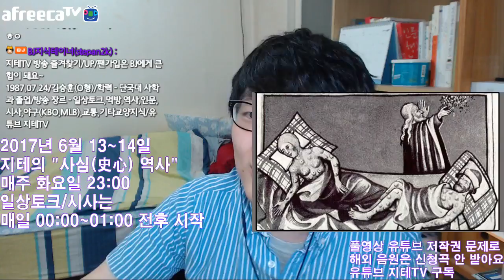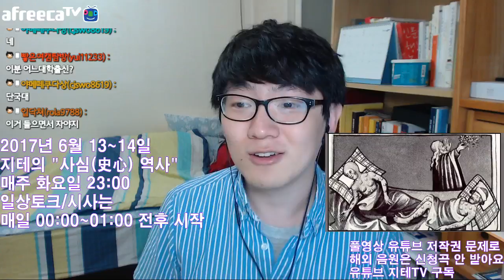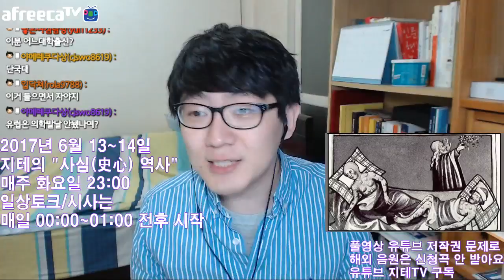역사적 재앙, 흑사병과 천연두 | 지테TV 사심 史心 역사 29화 2부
흑사병과 천연두의 실체... 과연 어땠을까요. 역시 이번 주는 좀 쎈 주제였음.